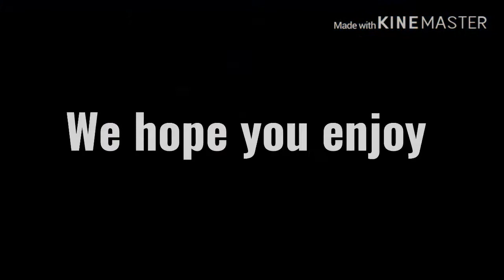treehouse TV logo history(TOTAL FAILER)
Plz leave like and subscribe to the channel for video more likes or other (please stay safe for any of you the are healthy so we can stop the spread of the virus).                                                                                                                                  Download link for editing software right down this text. I use it all the time.                                                                                                Wikipedia for the history and information for this Nickelodeon show Download link to Aloha browser (I will use this instead of safari). lisen up wen we make it 100 subz there will be a specil thing coming but you need subscribe in order to know and i talking to the ones the are not subscribe if you want to know what will it be subscribe to this channel the more you subscribe the early you will know wat will it be(HINT) it will be talking to you all put what you think in the comentes